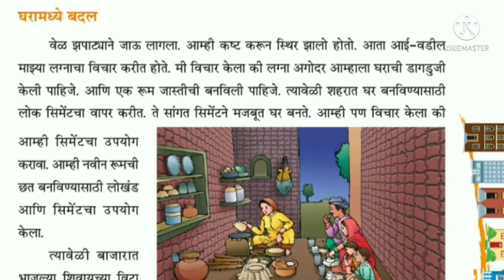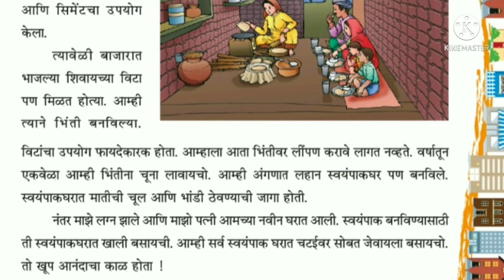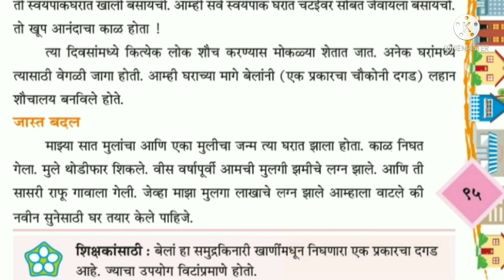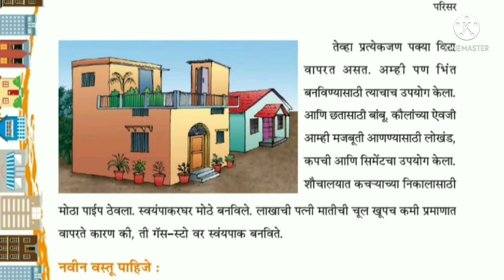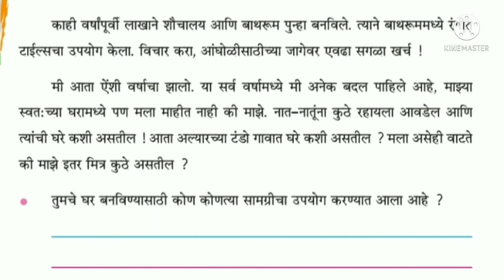इयत्ता-४/पर्यावरण/१२-बदलणारा काळ/पाठाची समजुती/भाग-२/प्रथम सत्र/मराठी माध्यम